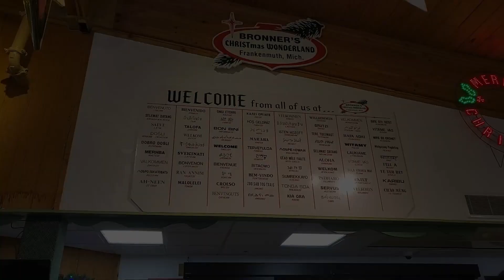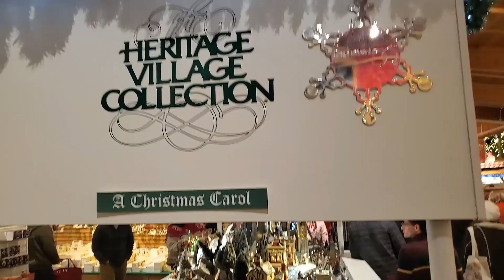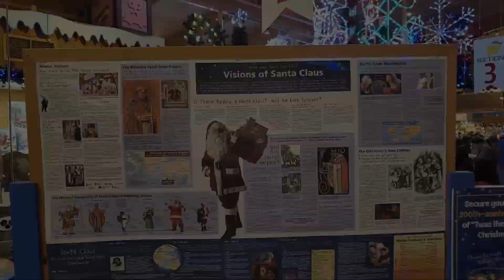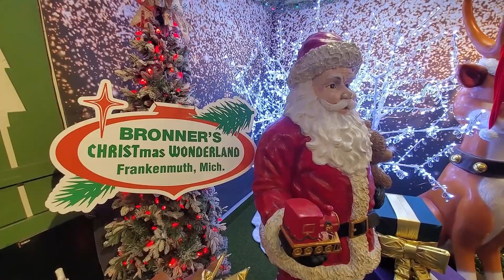I went to BRONNER'S in Michigan!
Come and explore the world's largest Christmas store!